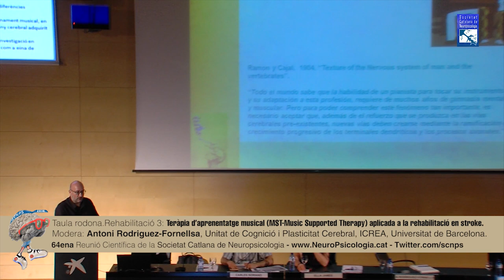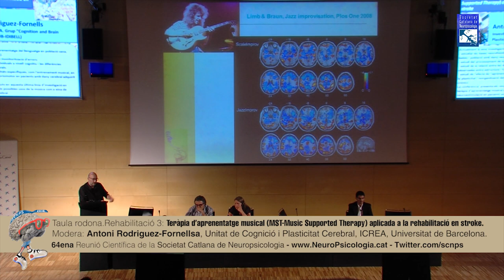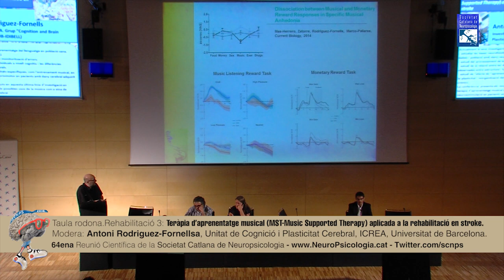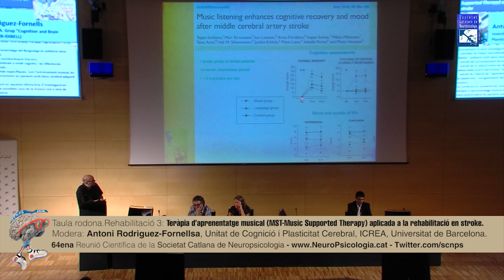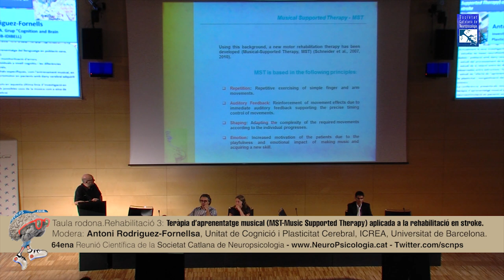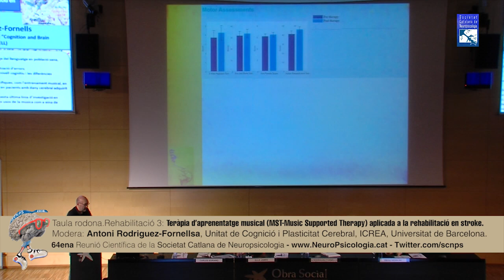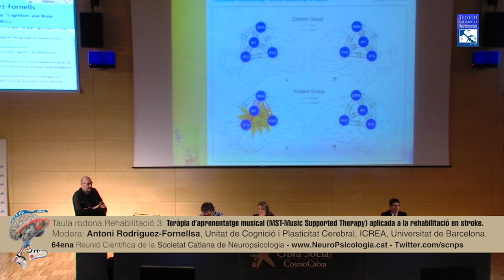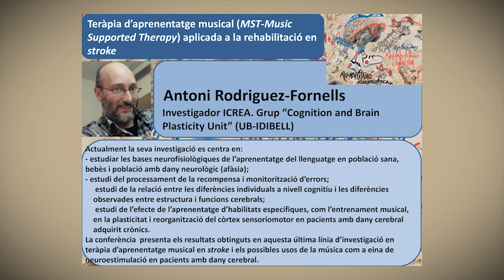Teràpia d’aprenentatge musical (MST-Music Supported Therapy) aplicada a la rehabilitació en stroke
Antoni Rodriguez-Fornells. Unitat de Cognició i Plasticitat Cerebral, ICREA, Universitat de Barcelona.
64ena Reunió Científica de la Societat Catalana de Neuropsicologia